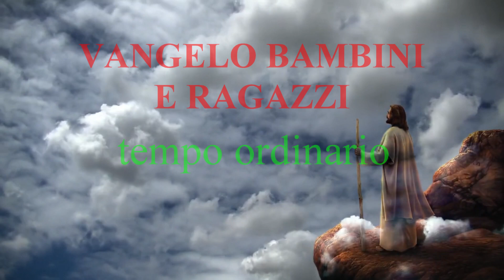Vangelo bambini e ragazzi: 2 domenica ordinario b 2024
Vangelo  Gv 1,35-42
In quel tempo, Giovanni stava con due dei suoi discepoli e, fissando lo sguardo su Gesù che passava, disse: «Ecco l'agnello di Dio!». E i suoi due discepoli, sentendolo parlare così, seguirono Gesù.
Gesù allora si voltò e, osservando che essi lo seguivano, disse loro: «Che cosa cercate?». Gli risposero: «Rabbi - che, tradotto, significa maestro -, dove dimori?». Disse loro: «Venite e vedrete». Andarono dunque e videro dove egli dimorava e quel giorno rimasero con lui: erano circa le quattro del pomeriggio.
Uno dei due che avevano udito le parole di Giovanni e lo avevano seguito, era Andrea, fratello di Simon Pietro. Egli incontrò per primo suo fratello Simone e gli disse: «Abbiamo trovato il Messia» - che si traduce Cristo - e lo condusse da Gesù. Fissando lo sguardo su di lui, Gesù disse: «Tu sei Simone, il figlio di Giovanni; sarai chiamato Cefa», che significa Pietro.